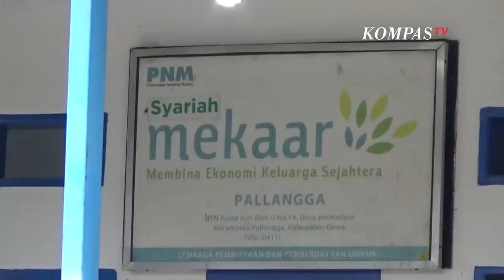Viral! Dobrak Pintu, Karyawan Tagih Hutang ke Nasabah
GOWA, KOMPAS.TV - Video amatir yang memperlihatkan sejumlah karyawan PT Permodalin Nasional Madani (PT PNM) mendobrak pintu kamar seorang nasabah saat berupaya menagih utang di Jalan Pelita, Desa Bontoala, Kecamatan Palangga, Kabupaten Gowa, Sulawesi Selatan.

Baca Juga Seorang Warga Gugat Presiden Bayar Utang 40 Miliar Rupiah di

Cara menagih utang ini pun dinilai cukup kelewatan lantaran sejumlah karyawan PT PNM tidak meminta izin dan memaksa untuk bertemu dengan nasabah yang diketahui bernama Hamsinah yang sedang tertidur di dalam kamar. Akibatnya, Hamsinah histeris ketakutan saat keluar dari kamar.